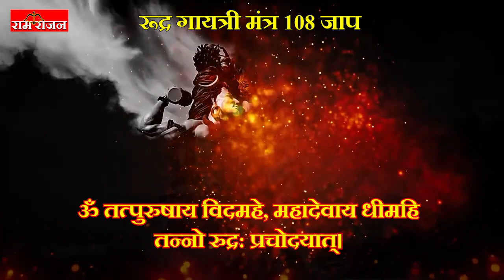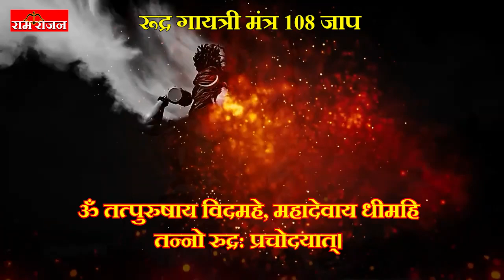रूद्र गायत्री मंत्र 108 जाप Rudra Gayatri Mantra 108 Chants